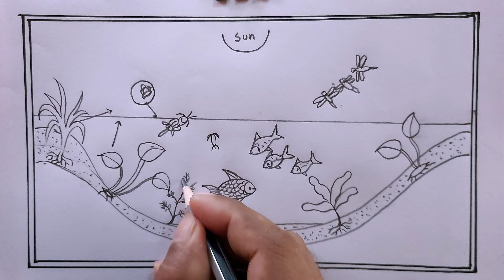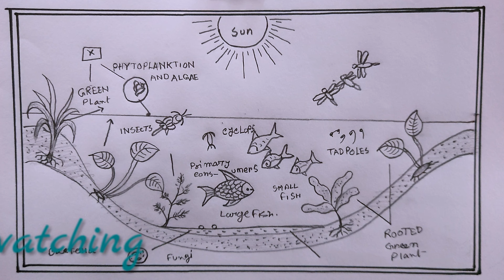how to draw pond ecosystem/draw ecosystem of pond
i draw the ecosystem of pond with pencil on art paper on my easy technique.
in this video we know, how to draw ecosystem of pond